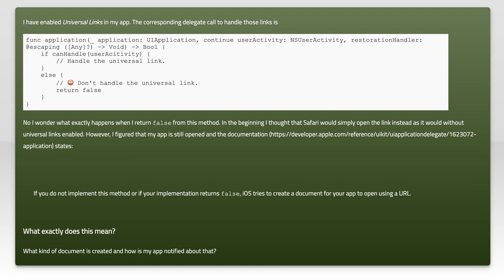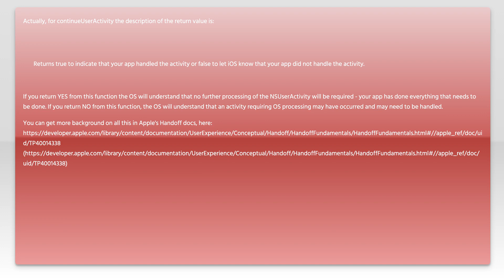What happens when you return `false` from `application(_:, continue:​, restoration​Handler:​)`?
ios: What happens when you return `false` from `application(_:, continue:​, restoration​Handler:​)`?

Related to: ios, appdelegate, ios-universal-links